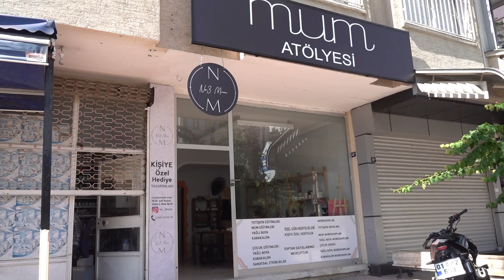MERAL SEÇER, ÜRETİCİ KADINLARI ATÖLYELERİNDE ZİYARET EDİYOR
Mersinden Kadın Kooperatifi Başkanı Meral Seçer, Büyükşehir Belediyesi’nin desteklediği üretici kadınlardan olan Gülay Tatar’ı mum atölyesinde ziyaret etti. Seçer ve Tatar, Mersin’de kadına verilen değer ve kadınlara yönelik hizmetler hakkında sohbet etti.